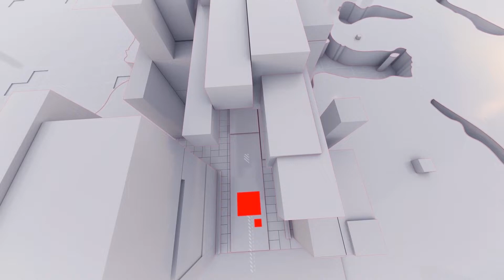APEL VIRTUAL SV UNDIP 14 - 11 - 2022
Apel Virtual Sekolah Vokasi Undip 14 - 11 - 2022
Pelaksana Apel Prodi Teknologi Rekayasa Konstruksi Perkapalan (TRKP)
Petugas Apel :
MC                                                             : Samuel Febriary K, ST, MM, MT
Pembaca Teks Pembukaan UUD'45     : Megarini Hersaputri, ST, MT
Pembaca Teks Pancasila                       : Dr. Mohammad Ridwan, ST, MT
Pembaca Do'a                                           : Sarwoko, AT, M. Kes
Pembina Apel                                            : Dr. Mohammad Ridwan, ST, MT